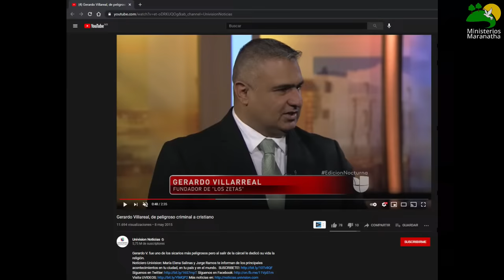IMPACTANTE TESTIMONIO "EX-FUNDADOR DEL C4RTEL DE LOS ZET4S"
Te compartimos el Impactante Testimonio de nuestro hermano Gerardo Villarreal alias "El Muñeco" quién fue uno de los fundadores del c4rtel de los Zet4s, pero Cristo le alcanzó y ahora se dedica a predicar su palabra.

"Siendo Hijo De Pastor Se Quitó La Vida, Pero Dios Le Permitió Regresar Del Mismo Infierno"

"LE QUEDABAN 3 DÍAS DE VIDA, NI LOS DOCTORES NI "LA MUERTE" A LA QUE ADORABA LE PODÍAN AYUDAR"